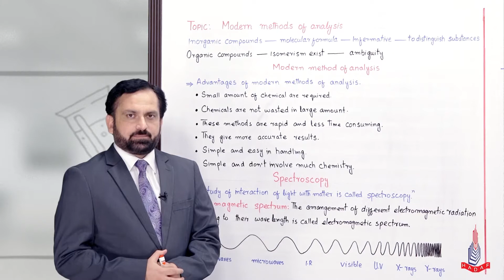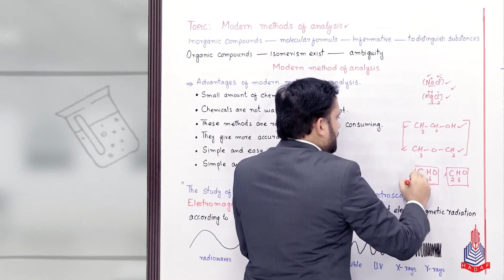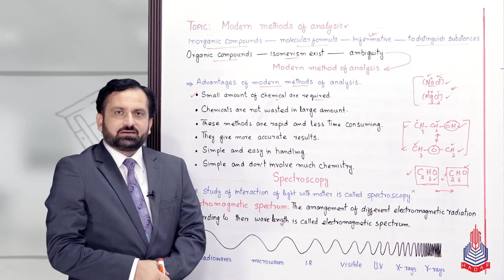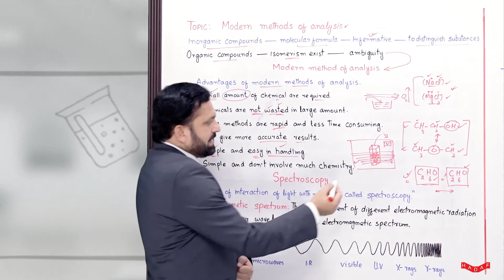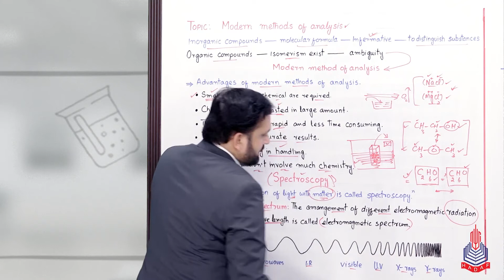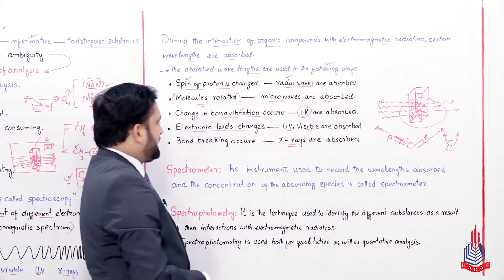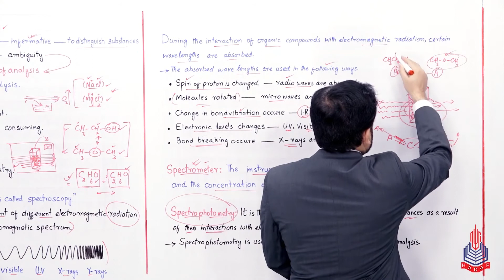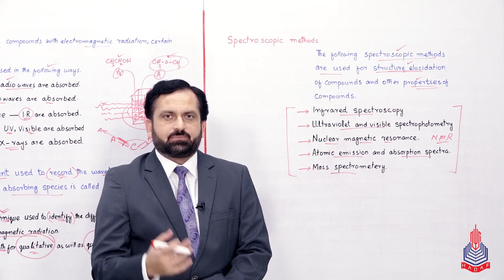PGC Lectures-Inter Part 2-Federal Board-Chemistry-Chapter 24-Modern Methods of Analysis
Modern Methods of Analysis Class 12

Welcome to our educational platform! In this comprehensive 12th-grade Chemistry lecture, we delve into the fascinating world of Modern Methods of Analysis, specifically tailored for students following the Federal Board curriculum in Pakistan.

Key Topics Covered:
Modern Methods of Analysis
Advantage of modern method of analysis
Spectroscopy
Spectrometer
Spectrophotometry
Spectroscopic methods

Skip to Your Interest With Timestamps:
00:00 to 06:31 Modern Methods of Analysis
06:32 to 13:12 Advantage of modern method of analysis
13:13 to 19:21 Spectroscopy
19:22 to 20:08 Spectrometer
20:09 to 22:50 Spectrophotometry
22:51 to 25:22 Spectroscopic methods